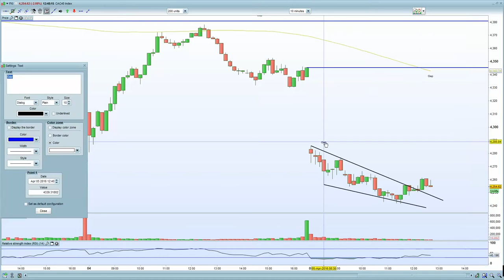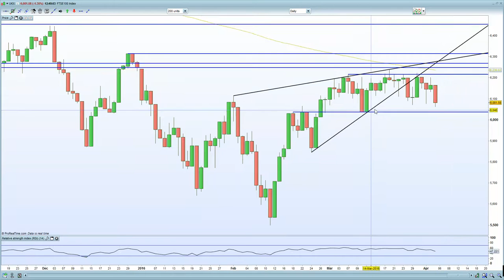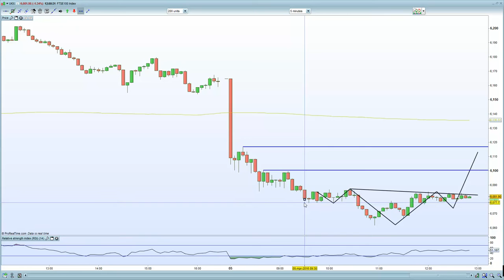DAX, CAC & Eurostoxx 50 pummeled by weaker EU data whilst FTSE down due to oil weakness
US markets should lead EU markets higher